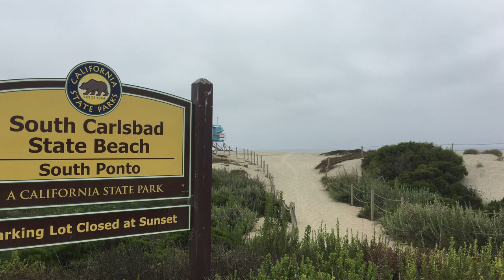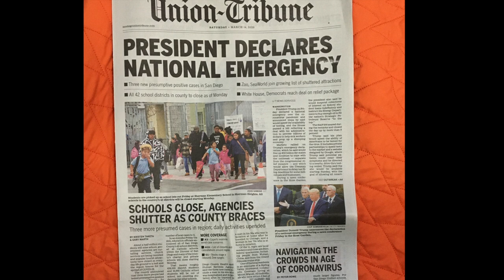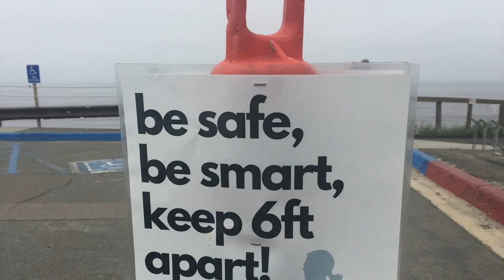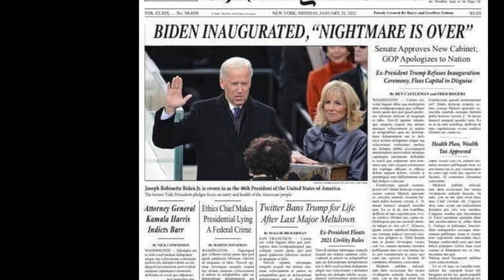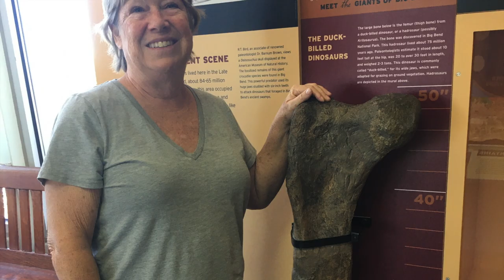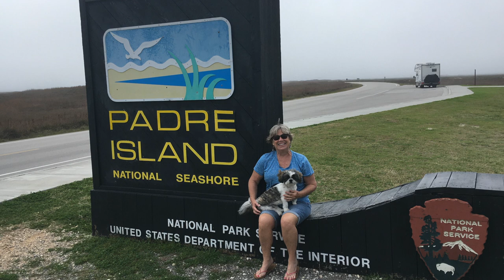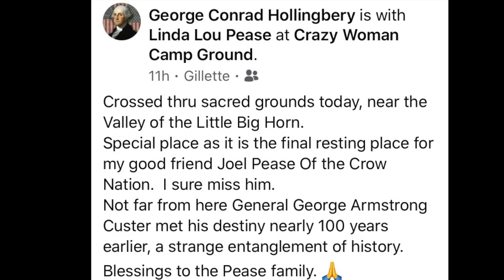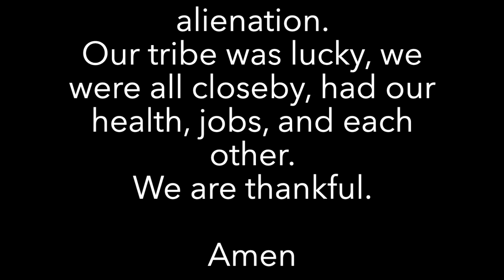2020 Video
"2020 Family Yearbook"